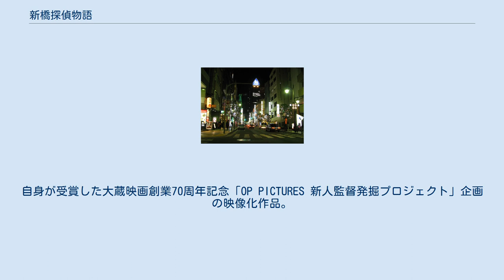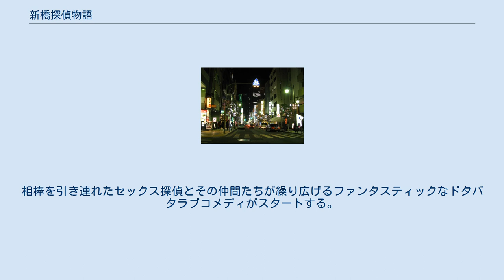新橋探偵物語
『新橋探偵物語』（しんばしたんていものがたり　英題：Sex Ditective HATENASHI）は、2018年に公開された日本の映画。
2018年8月17日に『絶倫探偵　巨乳を追え!』のタイトルでピンク映画として初公開された。
2018年8月27日から「OP PICTURES+フェス2018」の一編として再編集され一般公開。
 ゆうばり国際ファンタスティック映画祭2017オフシアター・コンペティション部門で北海道知事賞を受賞した横山翔一にとって初の長編および商業映画デビュー作。
自身が受賞した大蔵映画創業70周年記念「OP PICTURES 新人監督発掘プロジェクト」企画の映像化作品。
R-15版の『新橋探偵物語』（83分）とR-18版『絶倫探偵　巨乳を追え!』（70分）とで内容、細かな設定が異なり、濡れ場シーンの増減以外にも追加撮影がされている。
 舞台には横山の会社勤め時代の拠点であった新橋が選ばれた。
脚本は劇団ユニットろりえの奥山雄太。
俳優陣は大学時代からの舞台仲間を集められている。
 2019年3月16日には単独作品として一般公開。
2019年4月のアップリンク渋谷では連日舞台挨拶が行われるなど異例のロングラン上映となった。
 2019年9月2日、CS衛星劇場にて『セックス探偵ハテナシ!』のタイトルでテレビ初放送。
台本上のタイトルはこちらであったが、劇場公開時に諸般の事情で変更になっていた。
 ピンク映画の撮影現場から女優ユミカが連れ去られた。
ユミカに一目惚れした俳優・果梨（ハテナシ）は彼女を救うため、新橋に住む伝説のセックス探偵に弟子入りする。
相棒を引き連れたセックス探偵とその仲間たちが繰り広げるファンタスティックなドタバタラブコメディがスタートする。